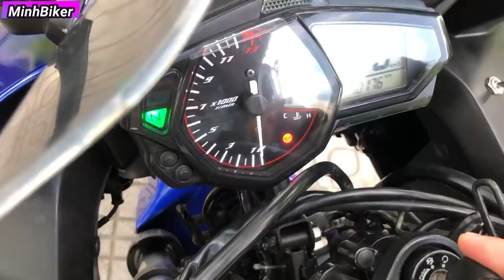Kawasaki Ninja400 Đối Đầu YAMAHA R3 HUYỀN THOẠI | MinhBiker